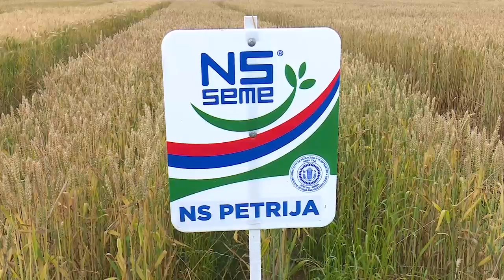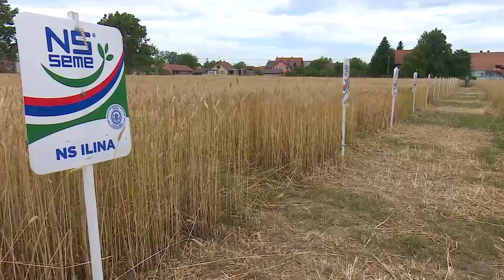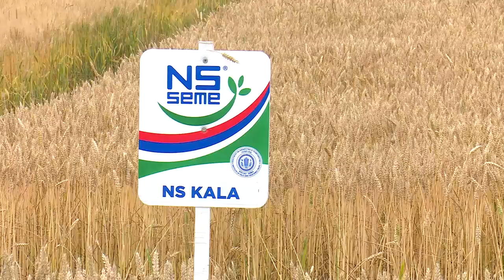Dani polja NS instituta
Na oglednom polju Srednje poljoprivredne skole, na putu Sabac - Majur, odrzani su regionalni Dani polja strnih zita Instituta za ratarstvo I povrtarstvo Novi Sad. Proizvodjacima je predstavljeno 20 vrhunskih sorti psenise, ovsa, jecma I tritikala nase najvece semenske kuce.